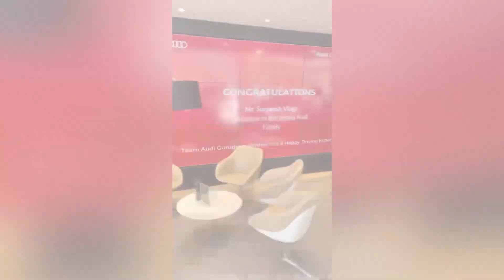MY NEW SUPER CAR DELIVERY & DESI THAT RESORT M KUCH HUA MERE SAATH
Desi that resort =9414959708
Garba ji road Kishanpur siliserh Rajasthan
-301001